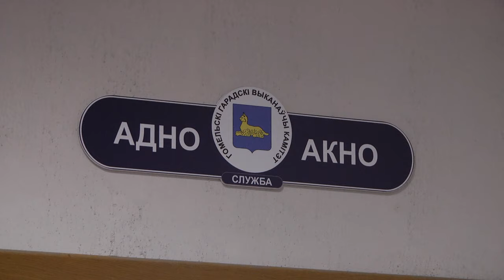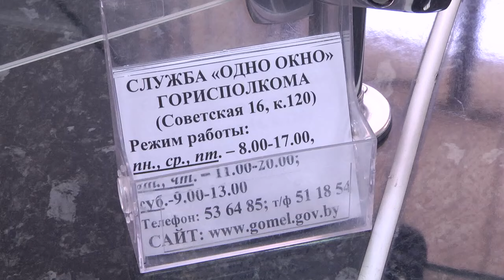Мониторинг развития города